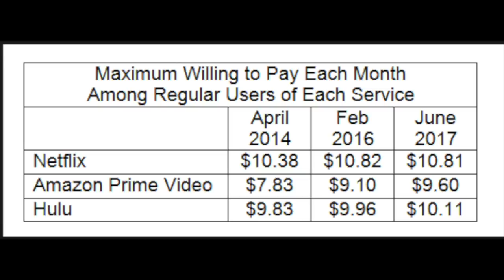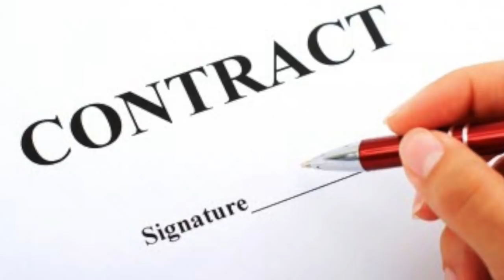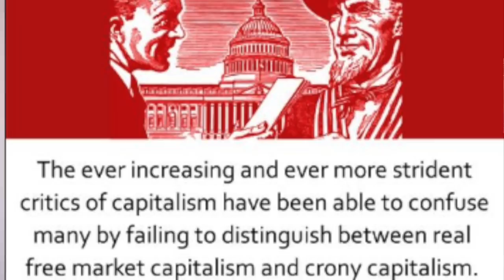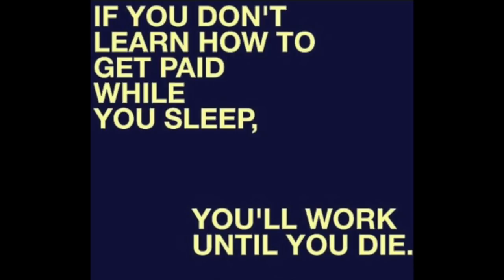Cord Cutting in 2018 | Is Cord Cutting Still Cheaper than Cable Tv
It is 2018 and cord cutting is at an all-time high. But with the increase in streaming services, is cord cutting still cheaper than cable and satellite? We discuss why cord cutting is still the king of money saving